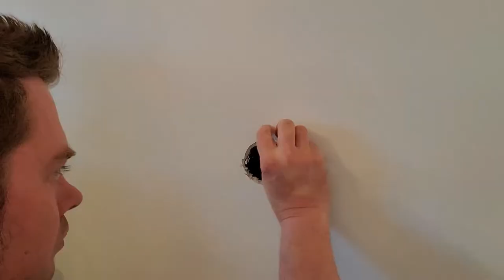Patching a Large Drywall Hole with Spray Foam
Patching large holes in drywall can be super difficult to fix on your own. This spray foam trick works extremely well to get your wall looking like new again, without trying to insert a new piece of drywall or requiring professional skills in this area. Seriously, I've tried multiple ways to patch large holes in drywall over the years, and this was the easiest, highest quality job I've done.
For a similar spray foam product, check out